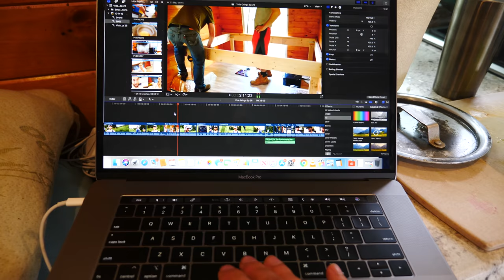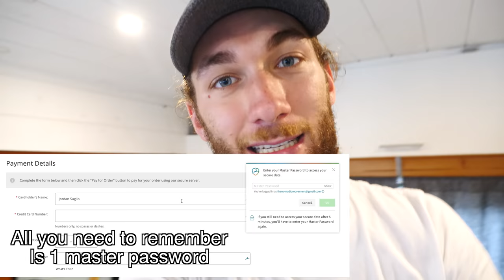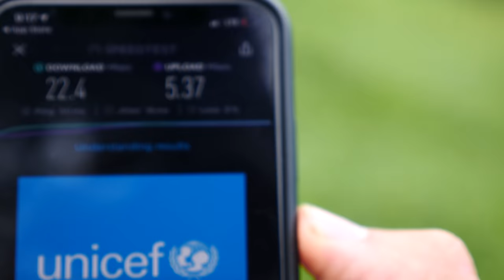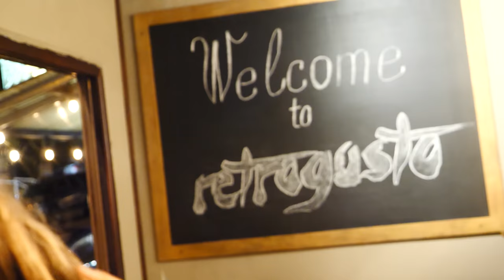ExPats in Panama // WE BOUGHT LAND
Camera Gear